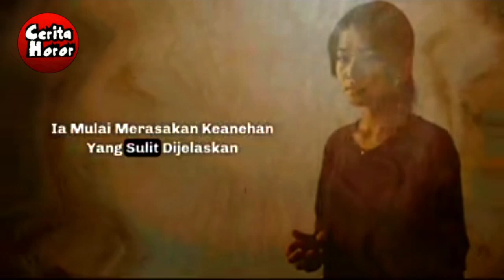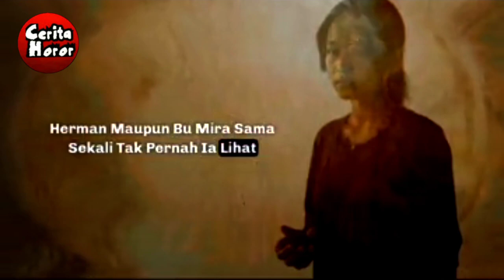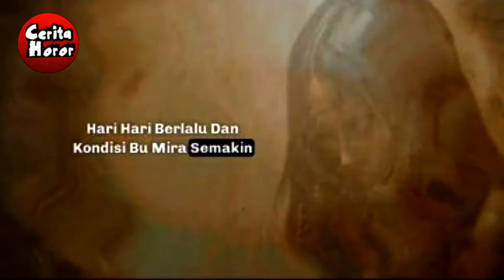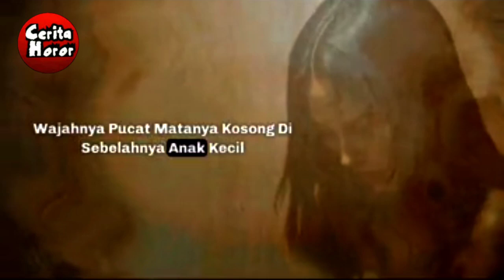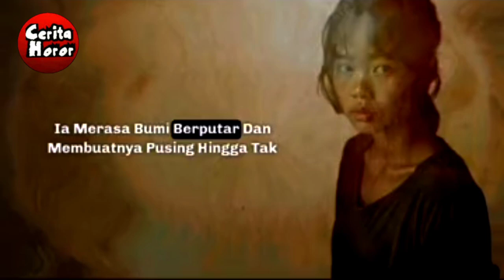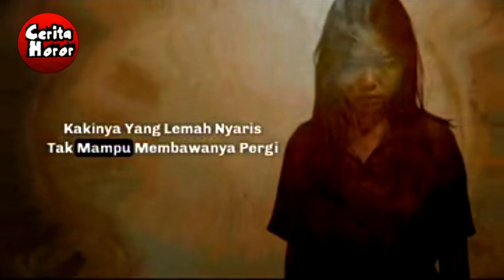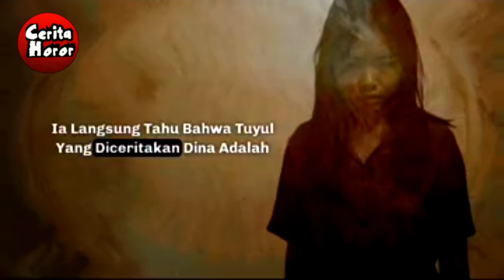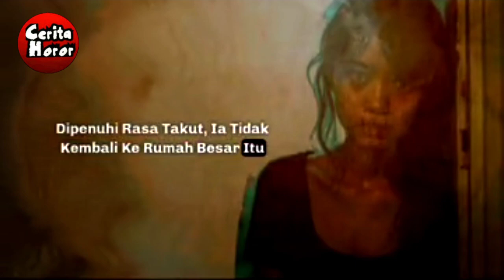Rahasia Kelam Pembantu yang Disekap Tuyul Penghisap Darah - Cerita Horor Kisah Misteri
Rahasia Kelam Pembantu yang Disekap Tuyul Penghisap Darah - Cerita Horor Kisah Misteri adalah cerita horor dari Dina, seorang pembantu rumah tangga di rumah pasangan kaya, mulai menyadari keanehan saat melihat anak kecil berkepala botak yang misterius. Anak itu ternyata tuyul yang menghisap darah majikannya hingga tewas. Setelah kematian sang nyonya, Dina menjadi target berikutnya. Disekap dan dipaksa menyusui tuyul, ia berjuang untuk melarikan diri dari teror mengerikan. Mampukah Dina selamat dari karma gelap yang menimpa keluarganya? Saksikan cerita penuh ketegangan dan kengerian ini hanya di channel Cerita Horor ini.